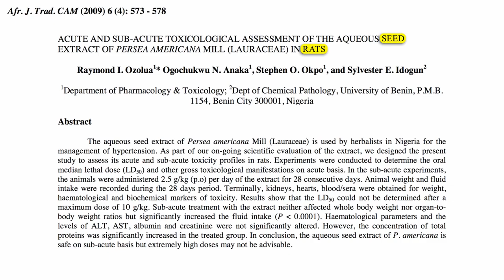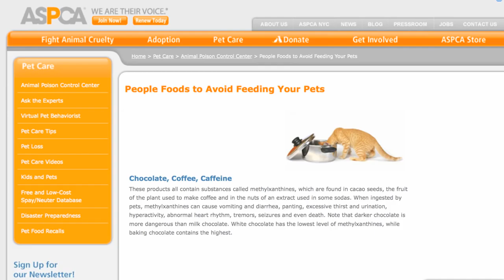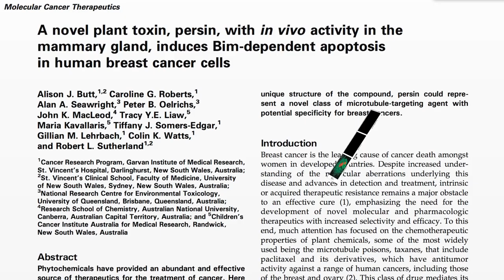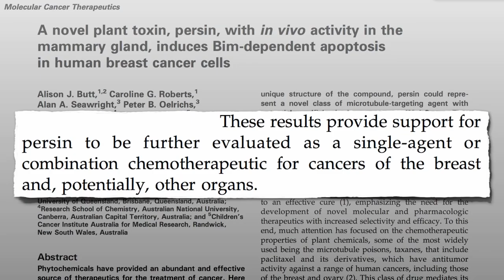Are avocados health promoting ?